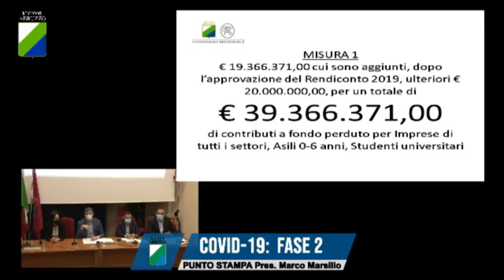Cura Abruzzo 2. Esulta il centrodestra, critiche le opposizioni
Il Cura Abruzzo 2 è legge. Esulta il centrodestra per lo stanziamento di 70 milioni, ma le opposizioni sono in parte critiche e temono che non ci siano coperture sufficienti